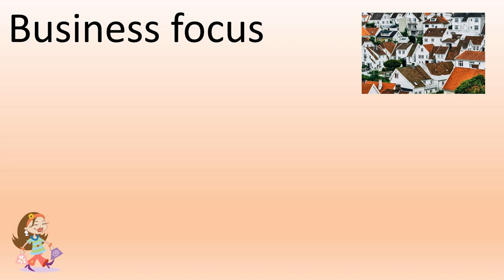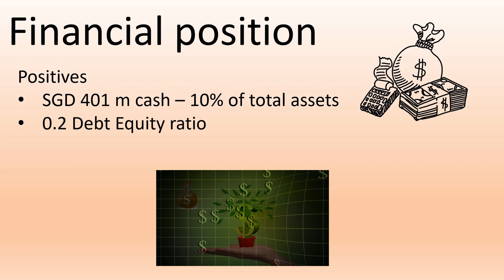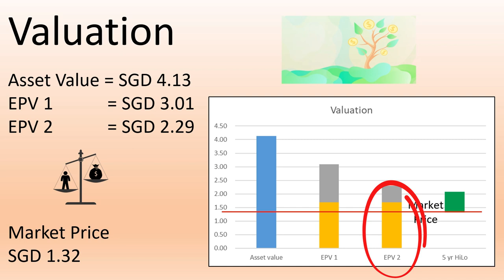Wing Tai is still not a value trap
A fundamental analysis of Wing Tai showed that it is not a value trap. This is based on my blog article